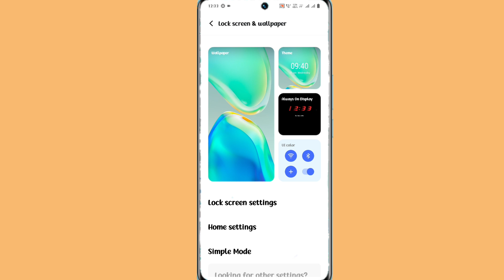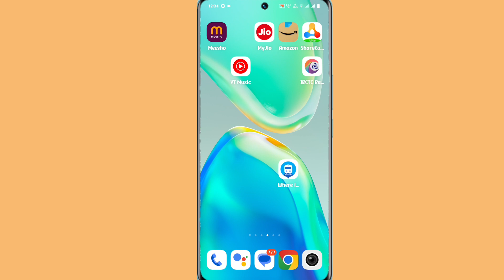vivo y28 lock screen par appna name kaise likhe | how to set name on lock screen vivo y28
How To Vivo Y28 Lock Screen Name
Vivo Y28 Lock Screen Pr Apna Name Kaise Lekhe
How To Write Name Lock Screen Display  Vivo Y28
Vivo Y28 Lock Screen Name

My Camera

My Trypod
My Light